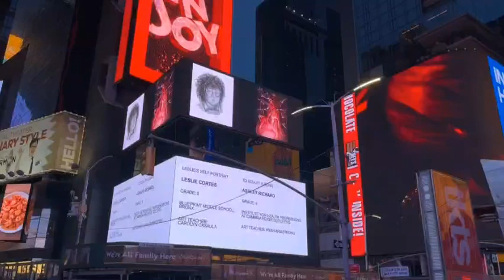新时代杰出华人纽约时代广场的专题展播活动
美国纽约时间6月26日、6月27日下午8点半，余淑琴作为《榜样的力量 • 新时代杰出华人海外代表》再次荣登纽约时代广场大屏幕，连续两天两次展播。